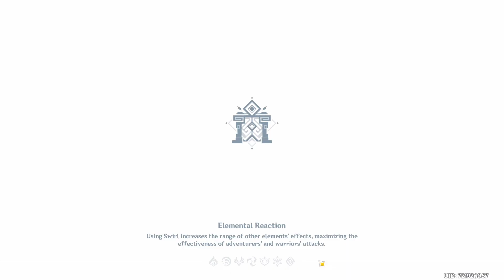I spent 1000+ resin for Al-Haitham on his (belated) Birthday | Genshin Impact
What, I'm uploading this two days after his birthday? Noooooo...?

Yea, I'm slacking off with the birthday vids, oof

And yeah, my luck was THIS level of atrocious today :')
Also, sorry for the rushed edits, I really wanted to get this out in time (and still failed-)